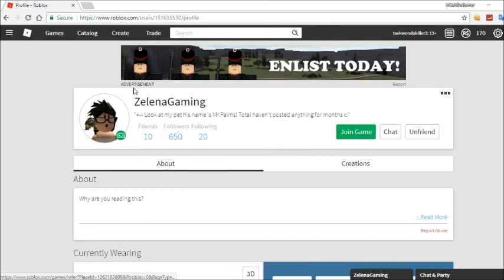BREAKING A SERVER IN BOOGA BOOGA WITH THE INFINITY CHEST